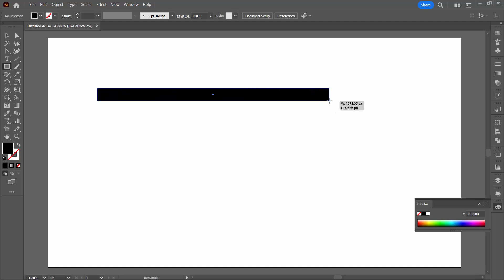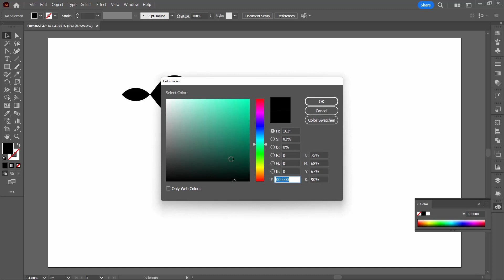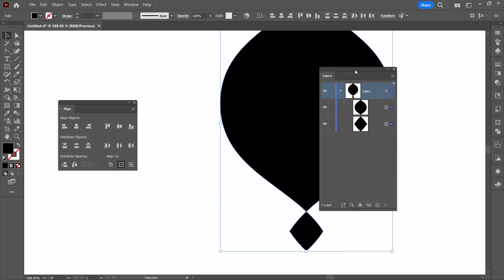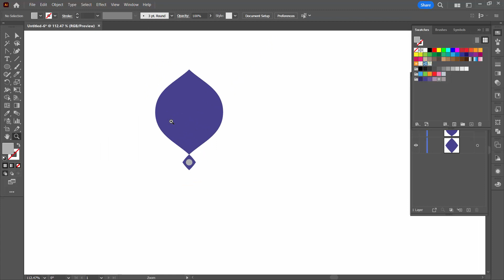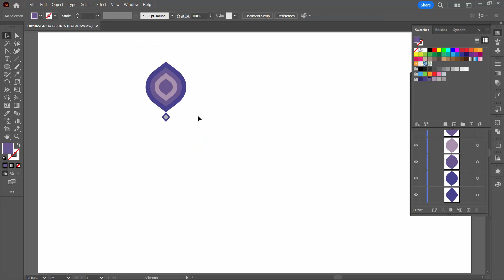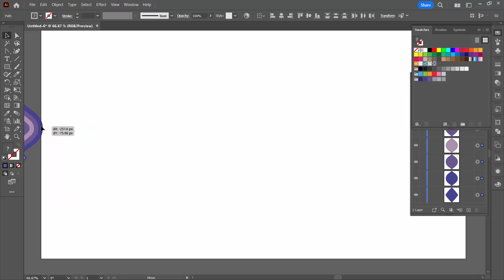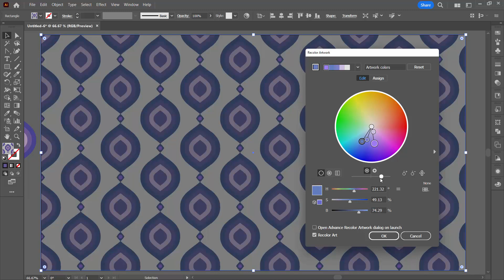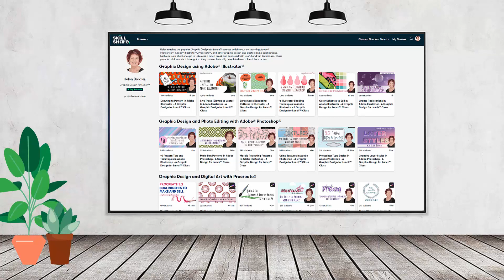Illustrator - Geometric Pendant Pattern - Seamless Repeat Pattern Design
Learn to make this pendant style pattern in Adobe Illustrator. You will learn to make the base shape using a Transform effect and to make a series of scaled down shapes using the Offset Path tool. Then, when all the basic elements are created you will turn them into an attractive geometric seamless repeating pattern that you can use for print on demand or image backgrounds.

Illustrator - Wrap a Doodle Design Around a Circle - Turn a Straight Path into a Circular One